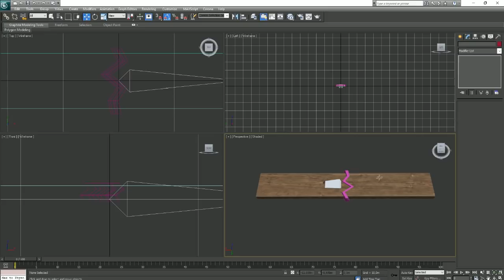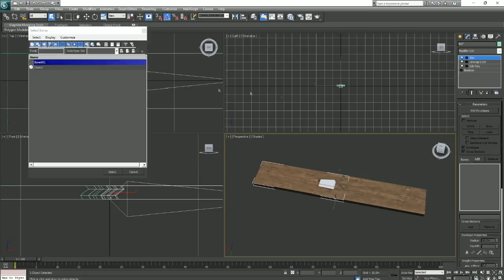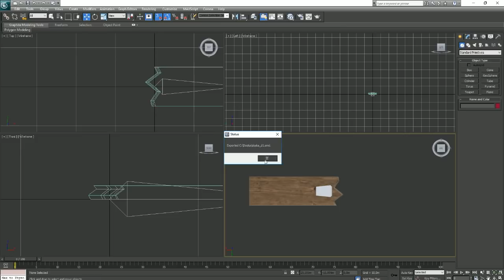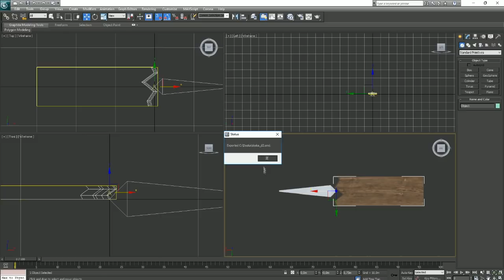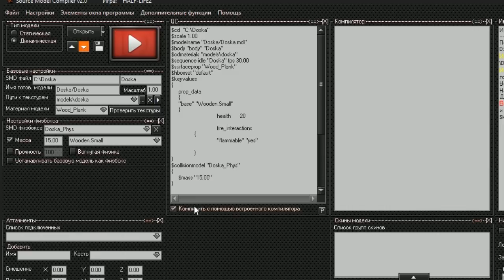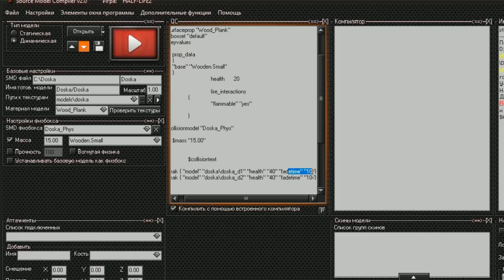Source SDK - destructible model (Своя разрушаемая модель)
ШАБЛОНЫ

$keyvalues
prop_data
"base" "Wooden.Small"
health 20
fire_interactions
"flammable" "yes"

$collisiontext
break { "model" "Doska\Doska_d1" "health" "1" "fadetime" "7"}
break { "model" "Doska\Doska_d2" "health" "1" "fadetime" "7"}